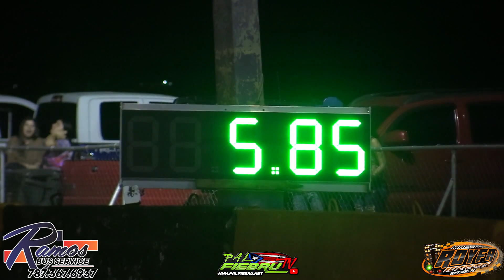Isuzu Trooper Swap 6Cyl Toyota Turbo Sand Drag | Hacienda RoyFa Santa Isabel PR | PalfiebruTV